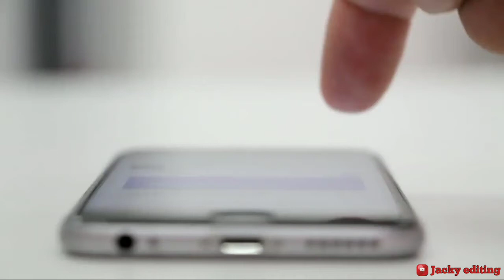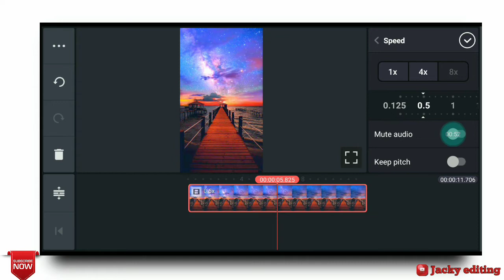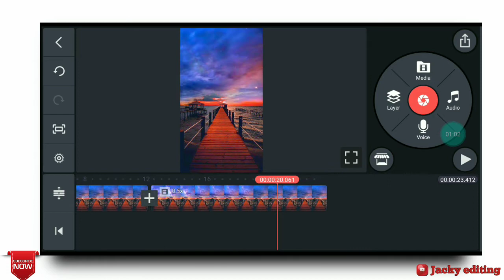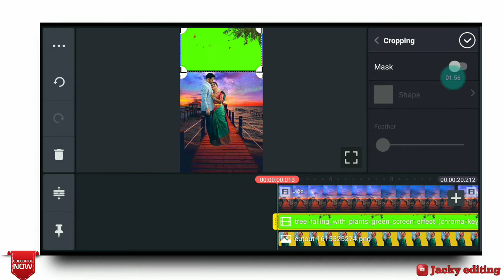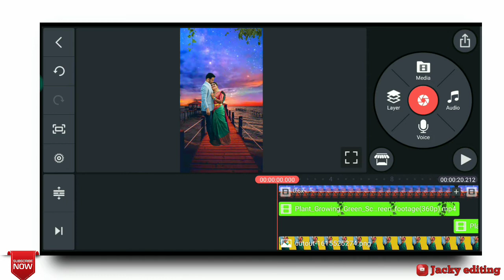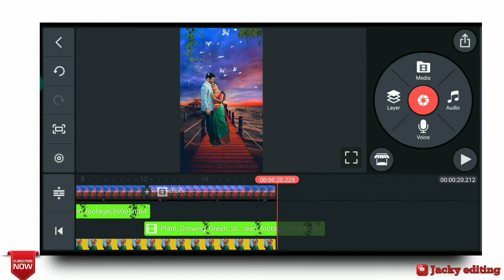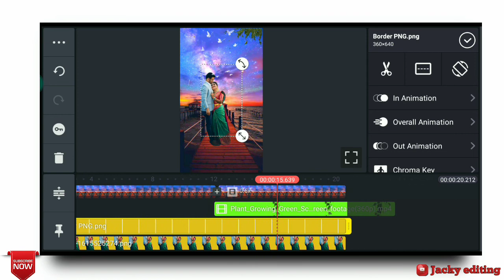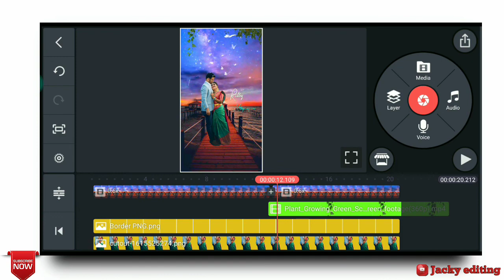New Status Video Editing / how to video editing kinemaster / Whatsapp status editing kinemaster jky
Hi :
        friends aaj ki es video me mene btaya hai ki apne
foto se full screen video editing kaise kare
aapko yeh video kesa lga comment me jarur btaye

Cover Topics:

1:New Status Video Editing

2:how to video editing kinemaster

3:Whatsapp status editing kinemaster

4: kinemaster editing tutorial

5:full screen status editing kinemaster

6: video editing in hindi

7: best template add

JACKY EDITING
Jacky editing